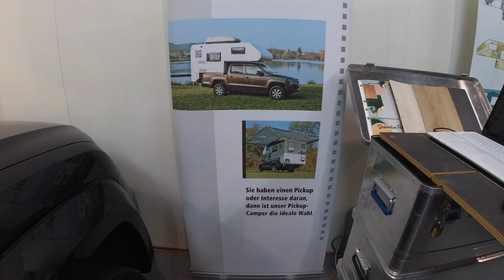Pickup - Wohnkabine ist das was für uns? - Nr. 261/8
Wir haben uns auf dem Caravan Salon nun auch einmal eine Wohnkabine als Pickup angesehen und zeigen euch hier, wie unser Eindruck dazu gewesen ist.

Vielen Dank!